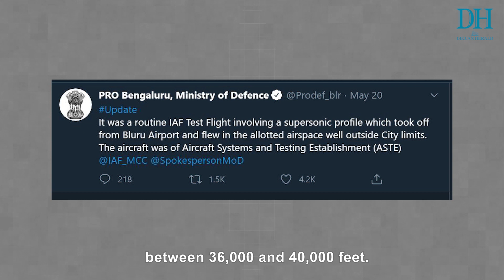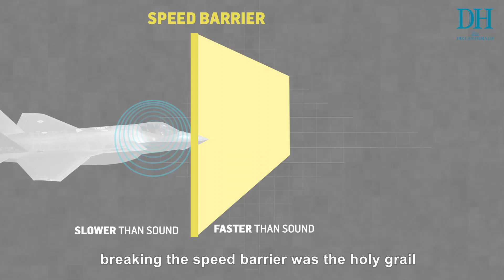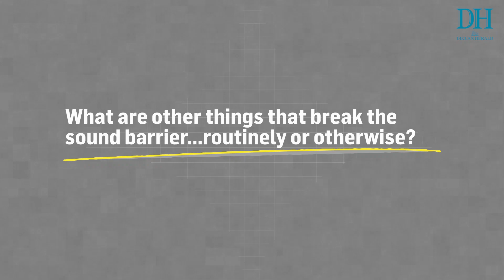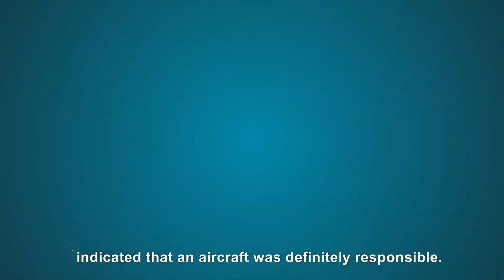Sonic boom explained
So we all know by now that the loud noise we heard two days ago was a sonic boom.

But what is a sonic boom and how is it caused by an aircraft? Find out with Akhil Kadidal.